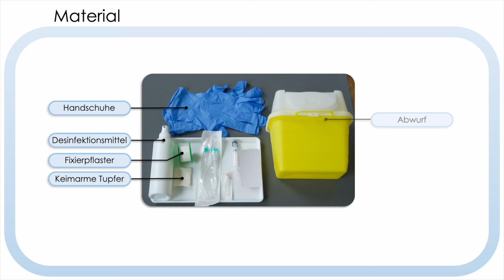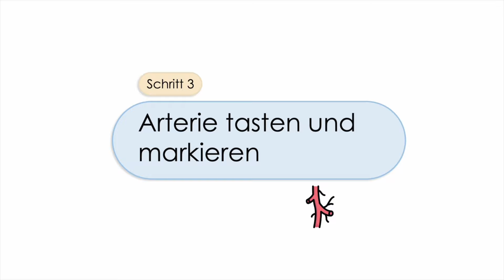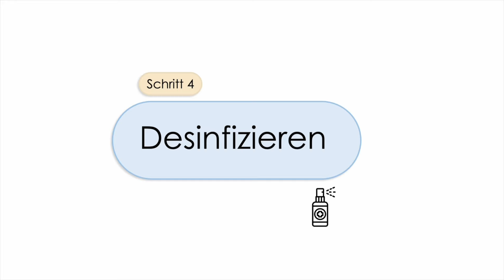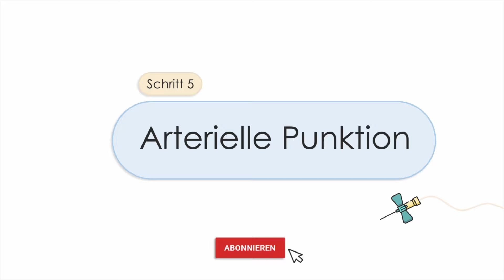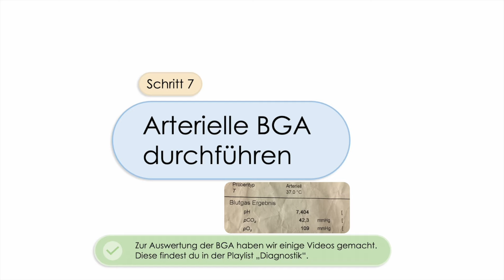Arterielle Punktion - Schritt für Schritt (Allen Test, arterielle BGA, A.radialis, Tipps und Tricks)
⚠️ Aufgepasst! Dein Leitfaden für die körperliche Untersuchung, Anamnese und praktische Fähigkeiten 🚀 Jetzt downloaden

Wir haben uns extra in Hamburg in einem Skills Lab getroffen, um für euch einige praktische Videos zu drehen!
Falls euch das Video gefällt, schreibt gerne nen Kommentar. Damit könnt ihr uns sehr unterstützen.

Unter Medi_know unserem Instagram-Account posten wir jeden Tag wichtige Zusammenfassungen aus dem medizinischen Bereich. Schau da gerne mal vorbei.

Dieses Video wurde mit großer Sorgfalt erstellt. Die Inhalte und Informationen sind akademischer Natur und dienen nur Informations- und Lernzwecken. Es gibt keinerlei Gewähr für die Richtigkeit, Vollständigkeit und Aktualität der bereitgestellten Inhalte. Jede Anwendung und Applikation erfolgt auf Gefahr des Nutzers. Jede Form von Haftungsansprüchen aus der Anwendung dieses Videos werden zurückgewiesen.